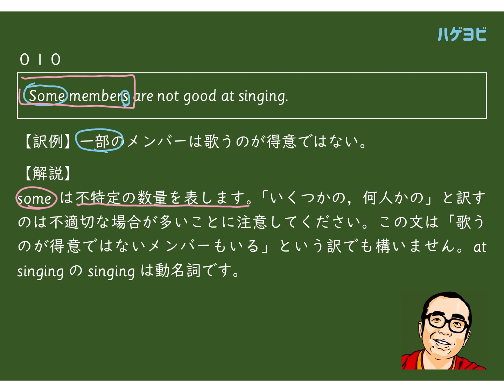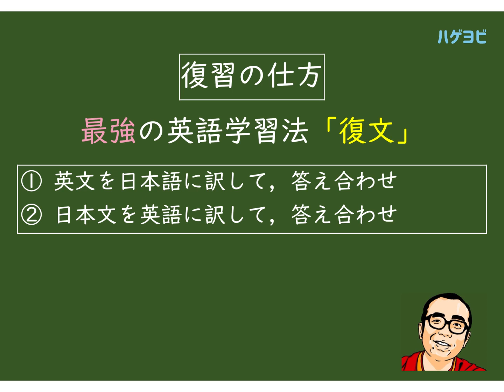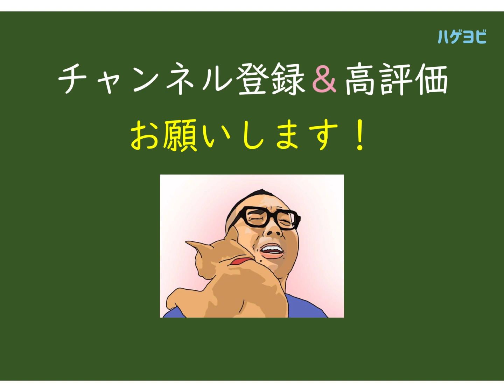【偏差値30→70】大学受験英語 基礎の基礎 010/200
大学受験英語の「基礎の基礎」を学びたい人のための講座です。

担当するのは大手予備校英語科講師の田中健一です。

著書
『英文法基礎10題ドリル』
『英文法入門10題ドリル』
『英文読解入門10題ドリル』